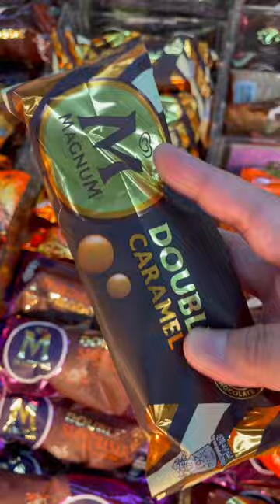Magnum Double Caramel